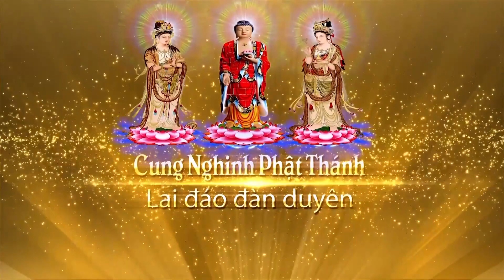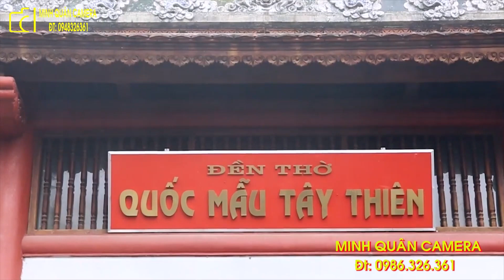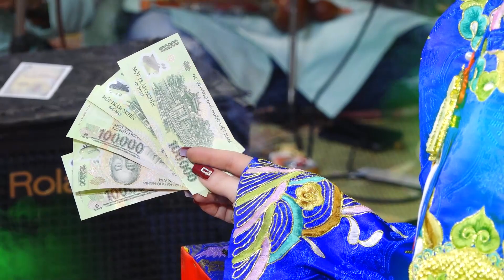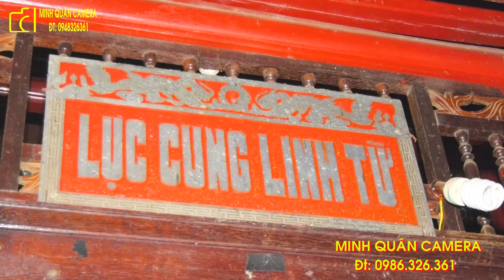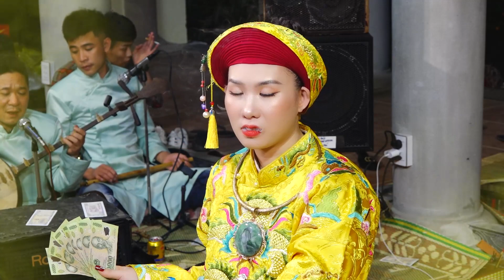Thanh Đồng Mai thị Lan Anh Loan Giá Tại Đền Nưa